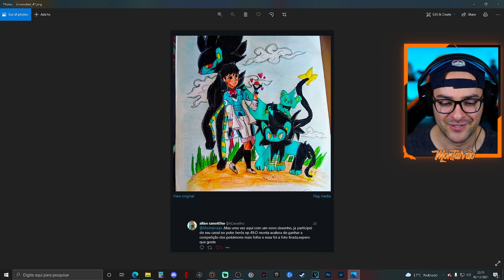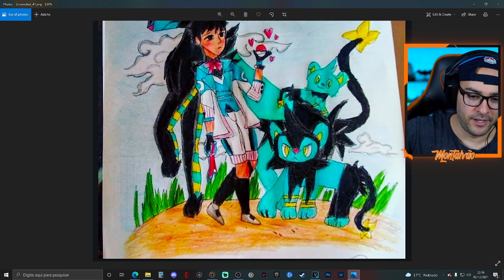Pokémon Brilliant Diamond #15 - Totosalvão VS Quarto Ginásio Água do Wake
No Episódio 15 do nosso Pokémon Brilliant Diamond vamos desafiar o quarto ginásio que é estilo água.